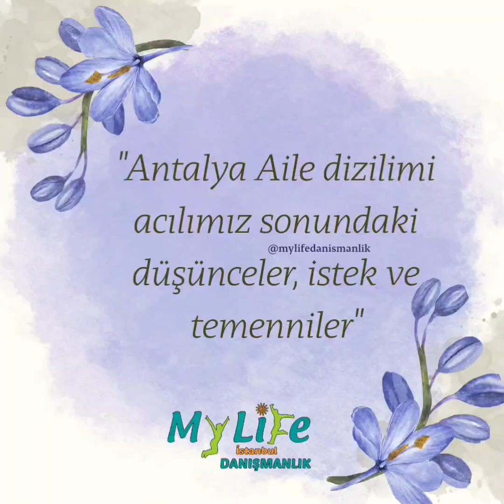Aile Dizimi Nedir, Aile Dizimi Yaptıranlar, Fayda Görüyor mu, Kimler Aile Dizimi Yapıyor, Kayıt Tel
Aile Dizimi Nedir, Aile Dizimi Yaptiranlar, Fayda Goruyor mu, Kimler Aile Dizimi Yapiyor, Kayit Tel